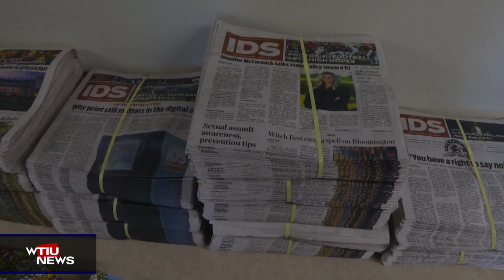Media School Merger | Eliminating IDS Newspaper | County Tax Increase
WTIU's Joe_Hren reports the Indiana University Media School says its merging the student media organizations, eliminating the IDS print newspaper and a Monroe County tax increase is approved.